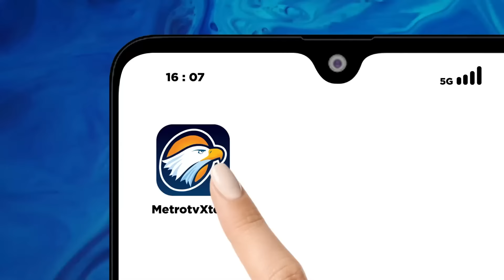DPR Tolak Keputusan MK Soal Batas Usia Cakada - [Newsline]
MetroTV, Pembahasan RUU Pilkada ternyata berlangsung cepat dan minor perdebatan. Misal dalam pembahasan syarat batas usia calon kepala daerah DPR menolak putusan Mahkamah Konstitusi.

Karena menurut DPR mereka lebih setuju menggunakan putusan Mahkamah Agung yang memutuskan calon kepala daerah berusia paling rendah 30 tahun.